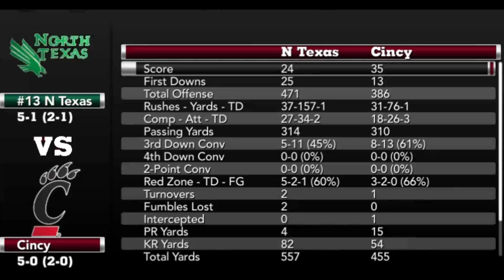UNT Rebuild Season 2 Episode 5 "#13 North Texas at Cincinnati"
Coach Miller and the #13 North Texas Mean Green (5-0, 2-0 American) head to Cincinnati to take on the Bearcats (4-0, 1-0 American) in a early conference clash of unbeatens.